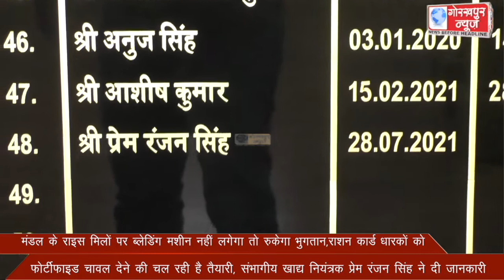मंडल के राइस मिलों पर ब्लेडिंग मशीन नहीं लगेगा तो रुकेगा भुगतान,राशन कार्ड धारकों को फोर्टीफाइड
मंडल के राइस मिलों पर ब्लेडिंग मशीन नहीं लगेगा तो रुकेगा भुगतान,राशन कार्ड धारकों को फोर्टीफाइड चावल देने की चल रही है तैयारी, संभागीय खाद्य नियंत्रक प्रेम रंजन सिंह ने दी जानकारी